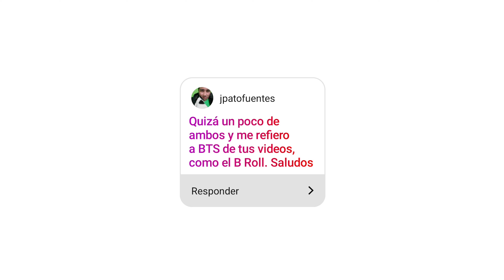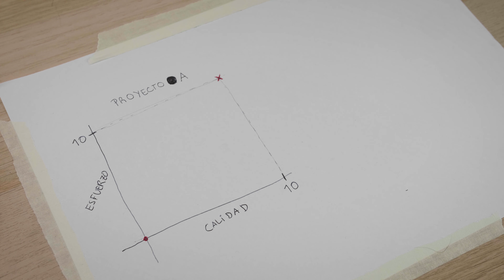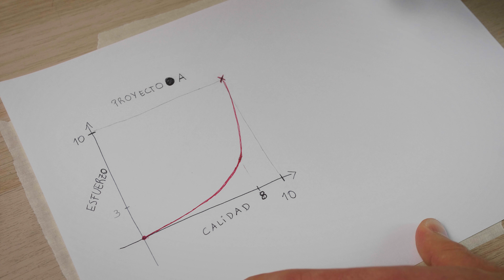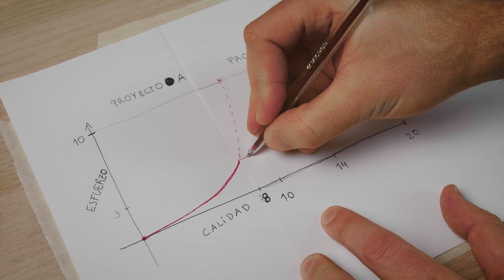Qué es mejor: Calidad o Cantidad?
Hace unas semanas, hice una encuesta por Instagram en la que pregunté a mis seguidores qué preferían: calidad o cantidad. Los resultados no son sorpresa para nadie, pero yo soy de la minoría que piensa al revés así que hice este vídeo que nadie solicitó para intentar motivarte a que lleves la contraria. O algo así.

La música que uso:
(Dos meses extra gratis con mi link!)

Si eres nuevo en el canal:
Mi nombre es Antonio Wimmer y me apasiona crear contenido audiovisual. Tanto así que quiero vivir de ello. Para eso estoy creando una productora audiovisual llamada WimmerFilms. Voy a compartir todo lo que aprenda en el camino en este canal.

Equipos que uso en mis vídeos
Mi cámara
Objetivo vlog
Micrófono vlog
Objetivo pro todoterreno
Objetivo pro tele
Objetivo pro angular
Mi dron
Luz para vídeo